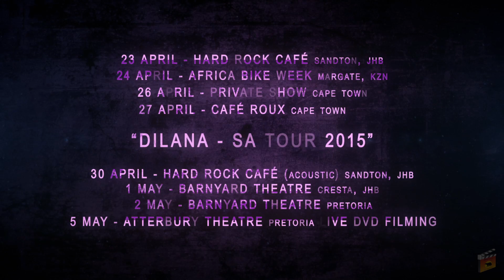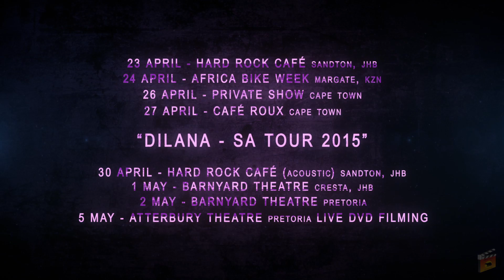DILANA - SA Tour 2015 - AWESOME new PROMO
DILANA's SA Tour 2015 from 23rd April to 5th May 2015.
23 April - Hard Rock Café, Sandton, Jhb
24 April - Africa Bike Week, Margate, KZN
26 April - Private Show, Cape Town
27 April - Café Rouc, Cape Town
30 April - Hard Rock Café, Sandton, Jhb
1 May - Barnyard Theatre, Cresta
2 May - Barnyard Theatre, Pretoria
* 5 May - Atterbury Theatre, Pretoria -  Special Acoustic Event 10 AM (Filming of Live DVD) *